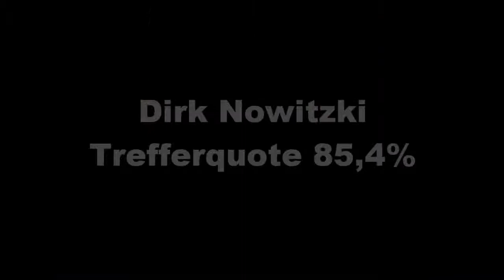Differenzielles Training Bball Beispiel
Wie sag ichs meinem Kinde? WS 11/12